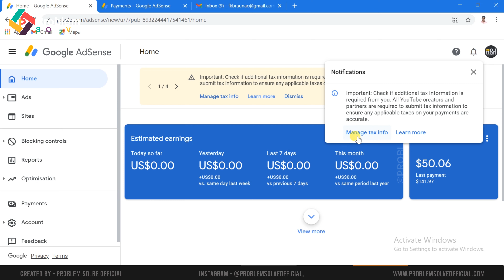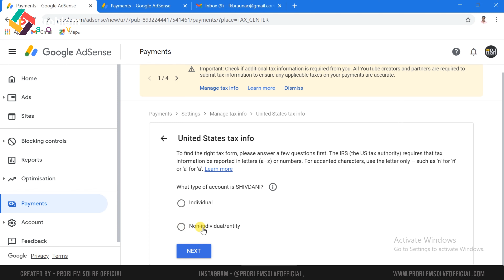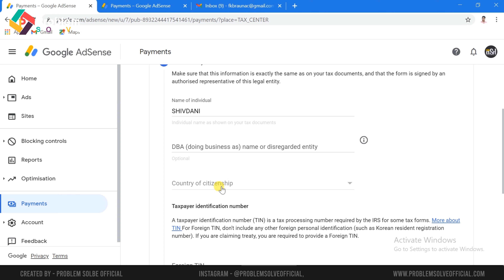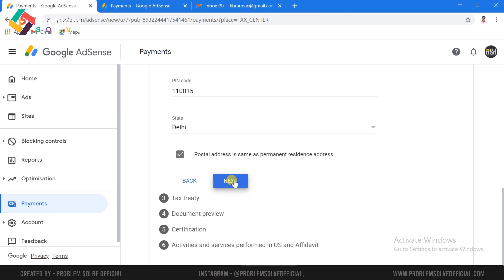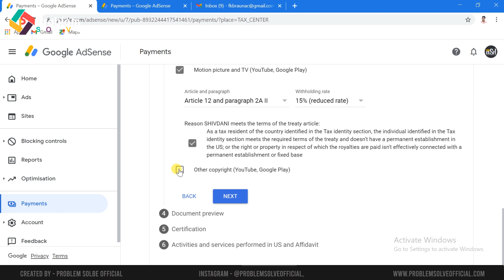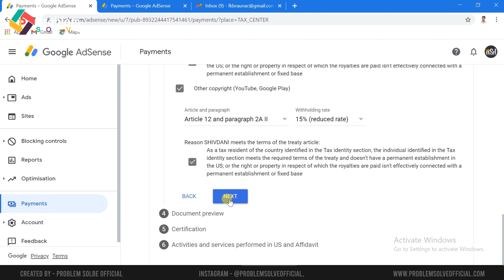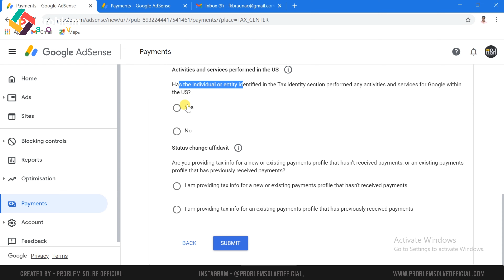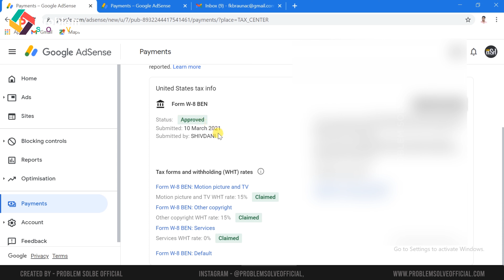How to Submit Tax Information Form in Google Adsense for YouTube & Blog, Admob Earnings in Hindi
🔥My Youtube Gears / Devices & Equipements:

1. My HD Camera
2. My Microphone
3. My Studio Lights
4. My Laptop
5 . My Tripod
6 . My Smartphone
7 .My Studio Green screen